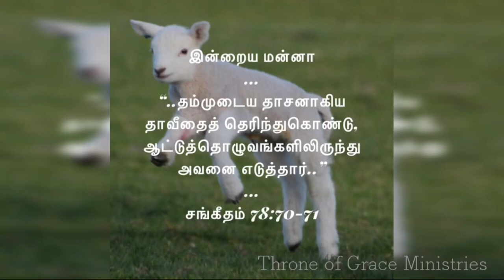தம்முடைய தாசனாகிய தாவீதைத் தெரிந்துகொண்டு(சங்கீதம் ‭78:70-71)‬Thought for the Day(Tamil) Jan 4 2019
Thought for the Day(Tamil) Jan 4 2019

தம்முடைய தாசனாகிய தாவீதைத் தெரிந்துகொண்டு, ஆட்டுத்தொழுவங்களிலிருந்து அவனை எடுத்தார்(சங்கீதம் ‭78:70-71)‬